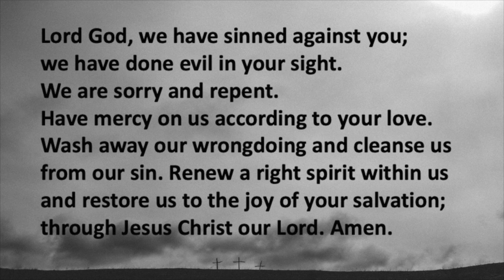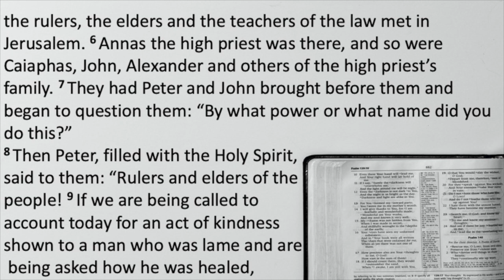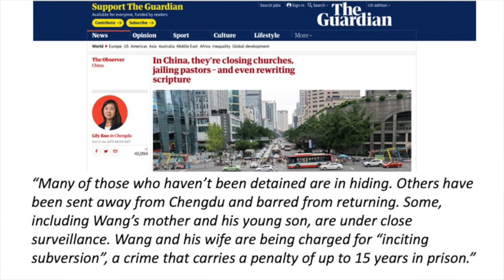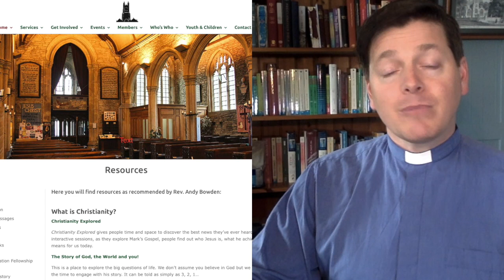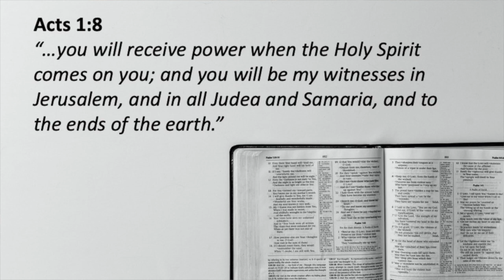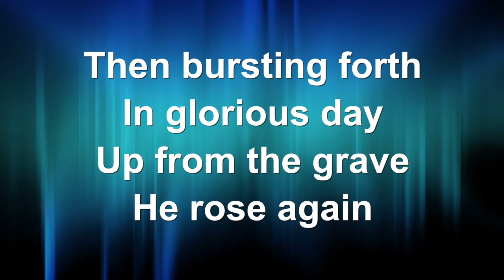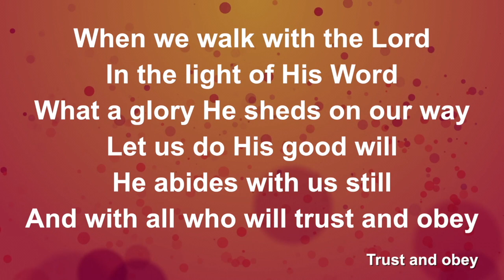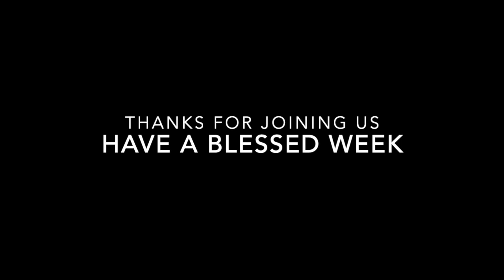June 21 Acts 4 1 22